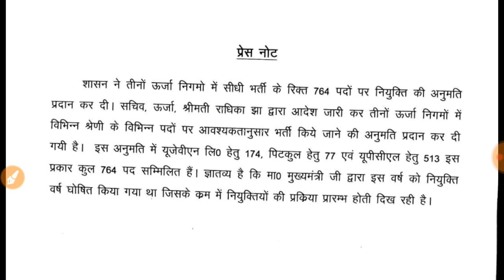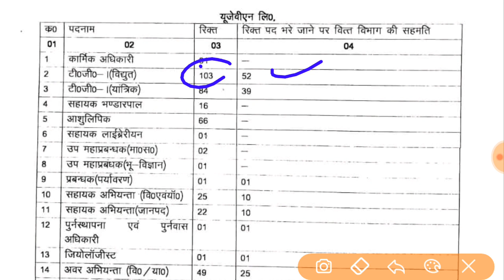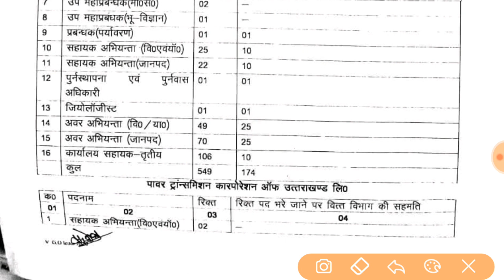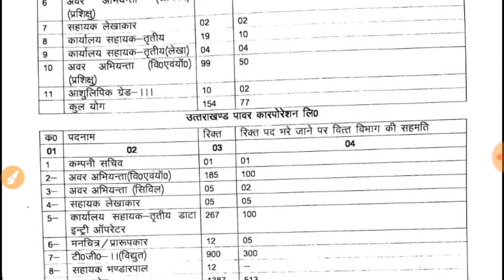उत्तराखंड ऊर्जा निगम भर्ती 2020 | Uttarakhand new vacancy 2020 | Uttarakhand new gov job | uksssc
उत्तराखंड पुलिस भर्ती 2020 | Uttarakhand police vacancy 2020 | Uttarakhand police bharti 2020

uttarakhand police vacancy
uttarakhand police vacancy update 2020

Uk Latest Job 2020